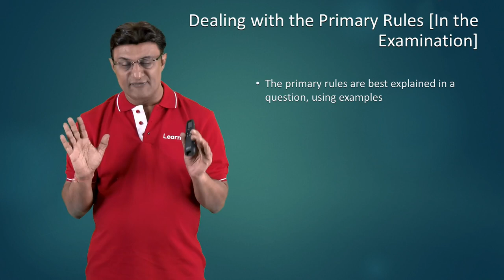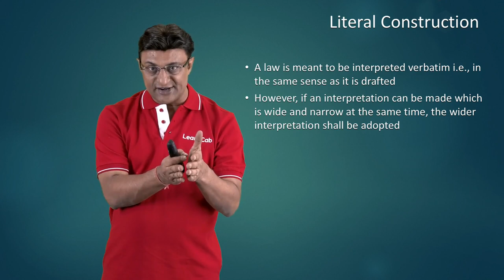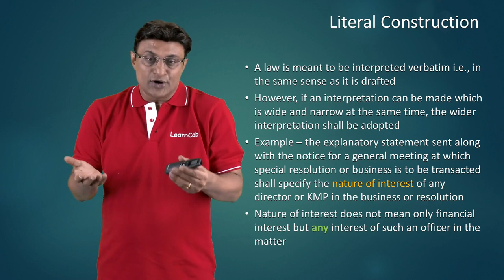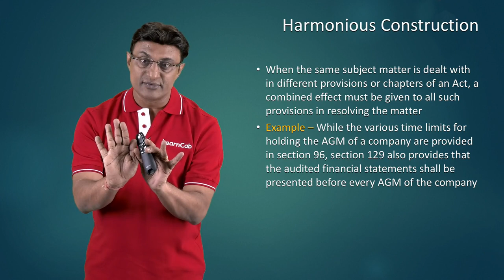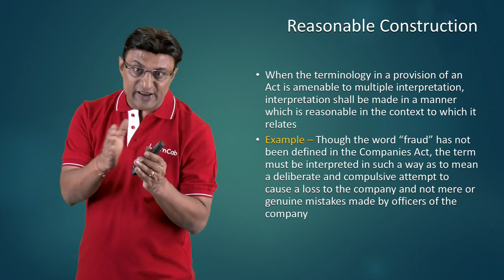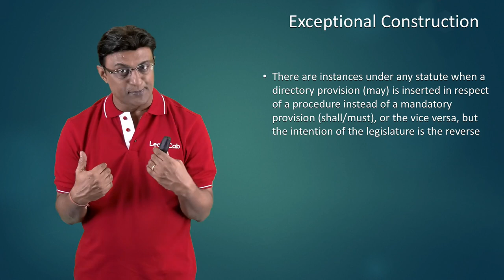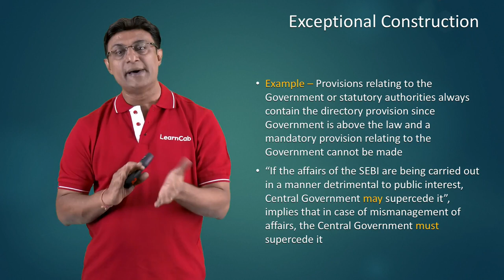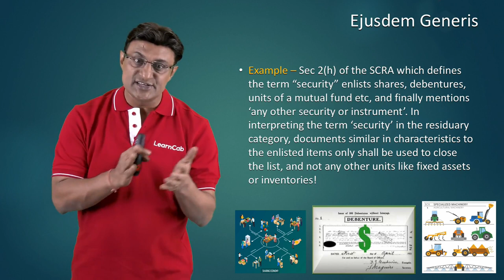Jurisprudence Interpretation and General Laws | The primary rules of Interpretation | CS Executive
Welcome to LearnCab Youtube Channel, Our one-stop solution for all CS Executive Exams, India's Top Educators will be teaching you daily on this channel. We will cover the entire syllabus, strategy, updates, and notifications which will help you to crack the CS Executive Exams.

Jurisprudence Interpretation and General Laws in CS Executive paper in CS Executive takes you to various Acts drafted from the Constitution of India taking the key concepts, principles, pointers and procedures. The students of CS Executive need to know concepts, applications, procedures and case laws.

In this video, CA Rajiv Rabindran is teaching aboutThe primary rules of Interpretation  from Jurisprudence Interpretation and General Laws  - Paper 1

Reach out, your doubts and queries. Schedule your free one-on-one career guidance session with us! Our team is ready to answer all your queries.